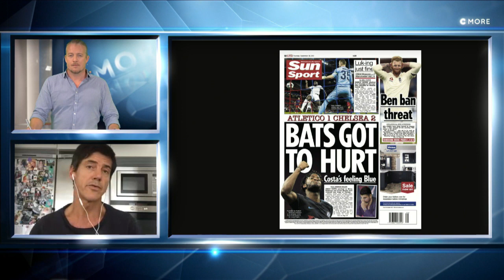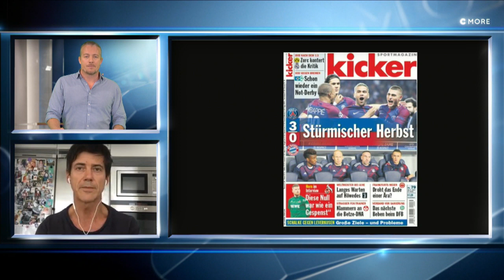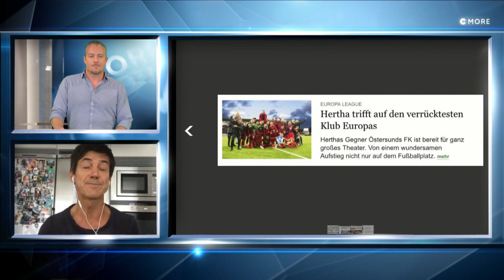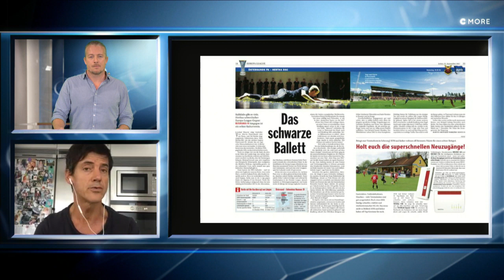”Östersund är Europas tokigaste klubb” - TV4 Sport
TV4 Sport från 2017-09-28: Se torsdagens avsnitt av Fotbollskanalen Headlines.